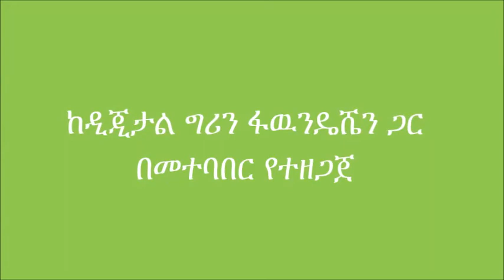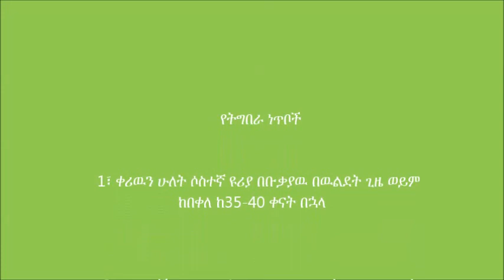Meskan wheat urea side application